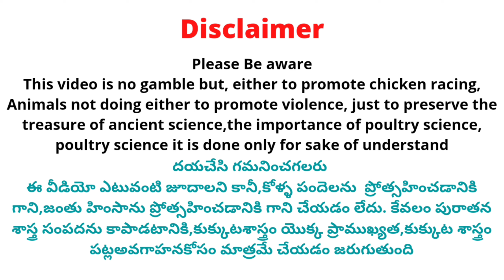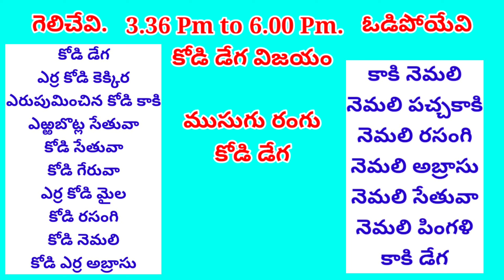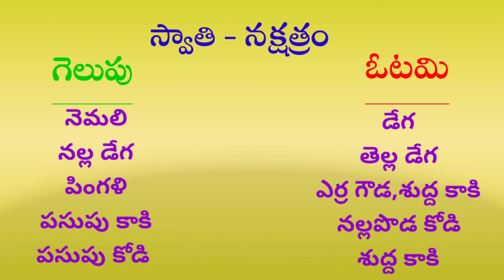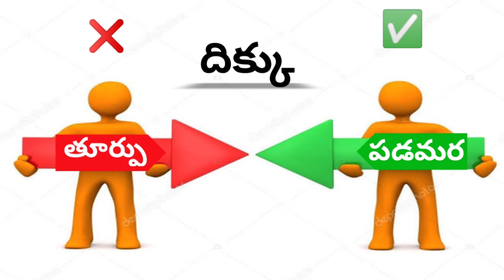01 September 2022 Today Winning Colours